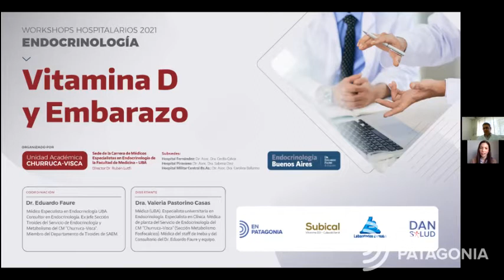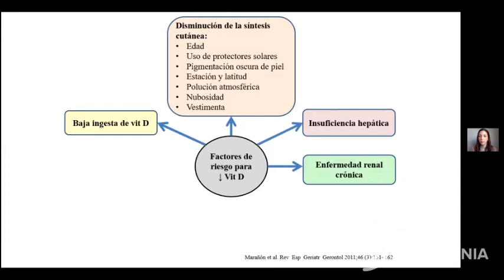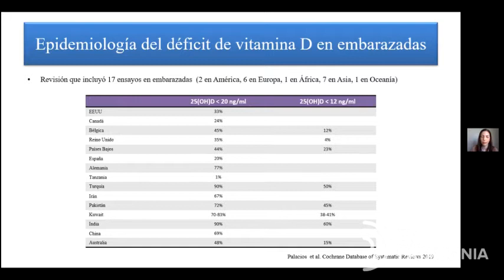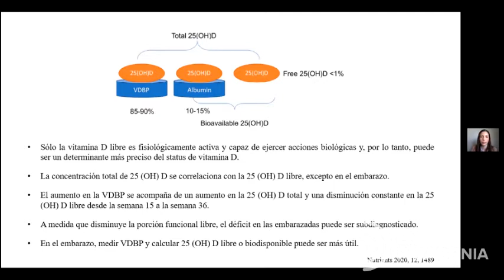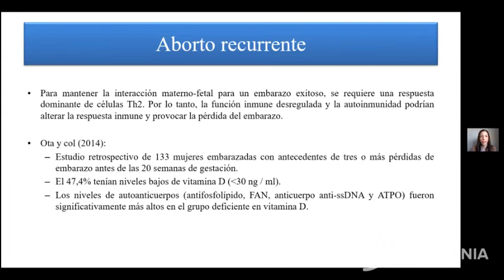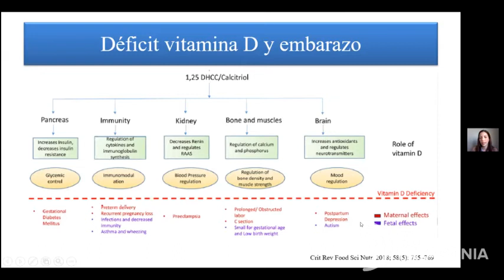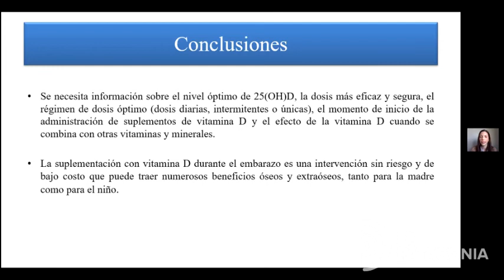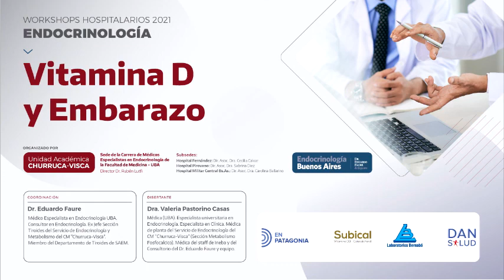Workshops Hospitalarios en Endocrinología - 24 de Agosto de 2021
Endocrinología Buenos Aires y Unidad Académica "Churruca-Visca"
ofrecen este material educativo:

Vitamina D y Embarazo

Coordinación: Dr. Eduardo Faure
Disertante: Dra. Valeria Pastorino Casas

Formación y Perfeccionamiento NO arancelado
exclusivo para el equipo de salud